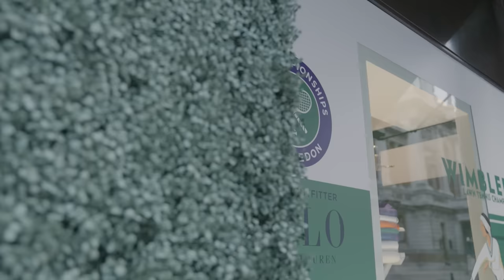[ENG] 김우빈이랑 같이 윔블던 다녀왔어요. (KimWooBin’s VLOG in Wimbledon, KimWooBin, RalphLauren, 랄프 로렌)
24시, 하루종일, 김우빈 옆에 꼭 붙어 밀착취재 다녀왔습니다. 인천공항부터 시작해 런던, 랄프 로렌 매장에 이어 윔블던 경기까지 따라다니며 소소한 대화들을 하나하나 담아왔는데요. 함께한 시간들이 혼자만 보기 아까워 공개합니다. 네 끼를 챙겨 먹고 있다는 김우빈의 TMI와 다음 작품에 대한 스포일러까지 속속들이 이야기해 줬습니다. 귀 기울여주시죠. 여러분도 보시고 함께 즐겨주세요.
EDITOR 박지윤
VIDEOGRAPHER 최창휘